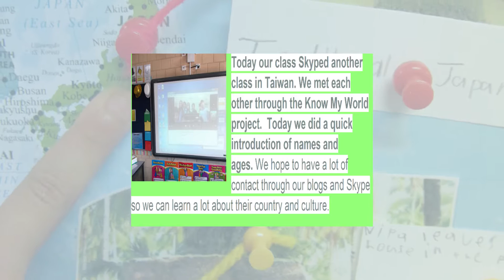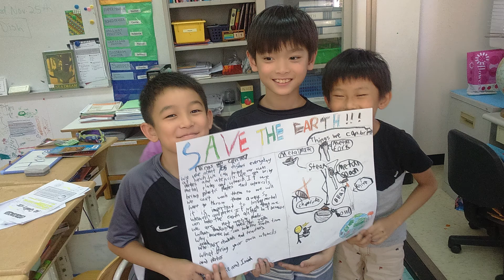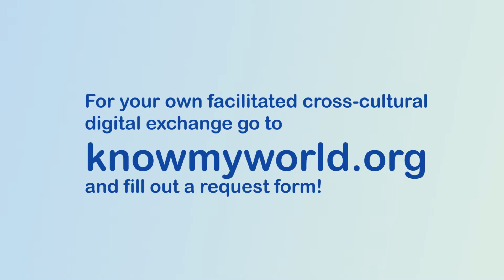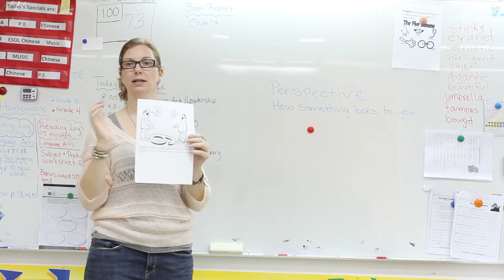Know My World: Taking SECAL Global